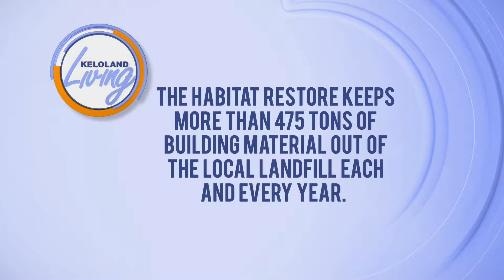KELOLAND Living: Habitat Sioux Falls ReStore